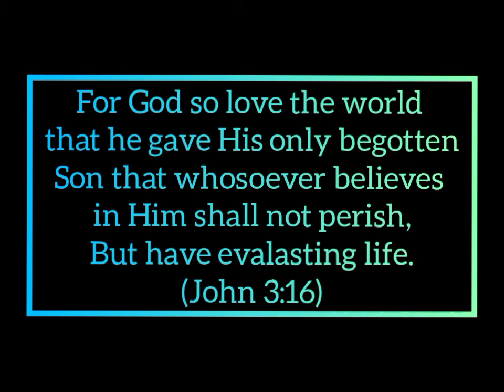HE LOVES ME BY REVIVALIST VICTOR DELALI MINISTRIES FT SETH ANTWI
This video talks about the love of Jesus that can not be explain.